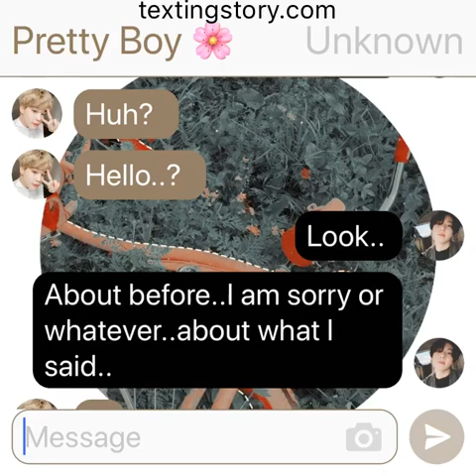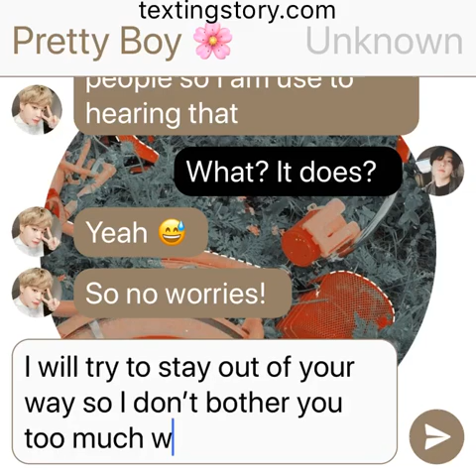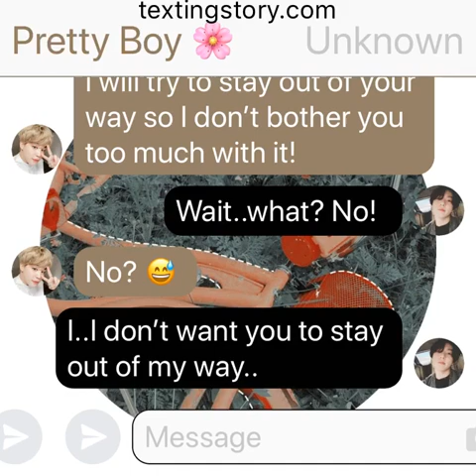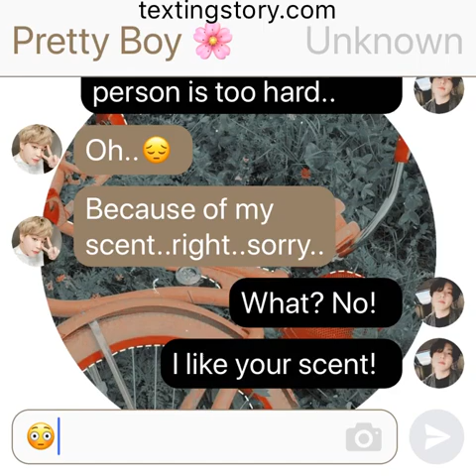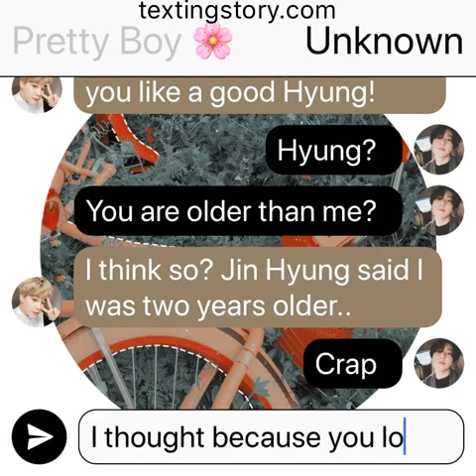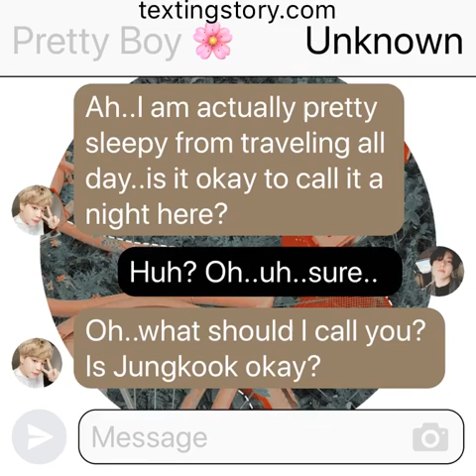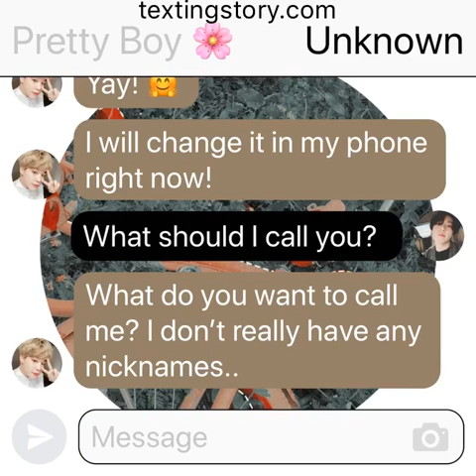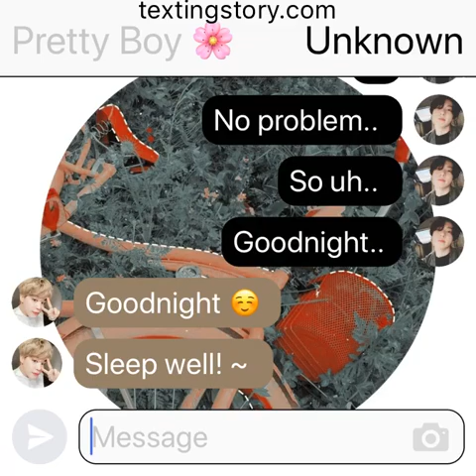Euphoria: (Jikook Texting Story) EP3 “Proper Introduction?”